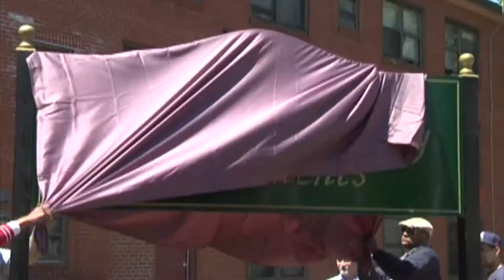Brookview III Groundbreaking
Mayor Walsh attends the groundbreaking of Brookview III to offer remarks and help dig the ceremonial dirt. Established in 1990, Brookview's Mission is to help homeless and at risk families learn the skills necessary to break the cycle of homelessness and poverty. Brookview III in Dorchester will have 12 new units of affordable rental housing with support services.